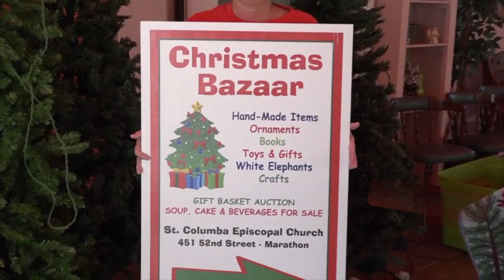The St. Columba Holiday Bazaar will be Saturday, December 7, 2019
TV88 has two annual fundraising events:
1) The Marathon Games, a series of physical and mental challenges which benefits 10 different local non profits.
2) The Conch Records Music Video Fest, a full weekend of music videos being recorded by local musicians with their fans, to benefit co-organizing non profits.